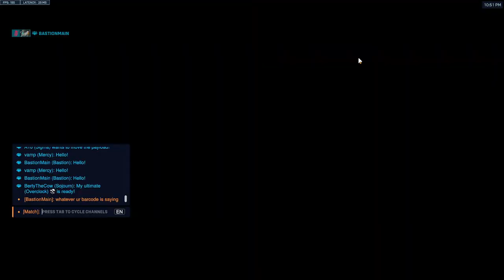BASTIONMAIN SICK BASTION - OVERWATCH 2 TOP 500 SEASON 2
► Video Source :
Support BastionMain, please!
BastionMain plays in ow2 as Bastion on Eichenwalde map. In this ow 2 replay he gets 17 elims. Top 500 bastion gameplay.